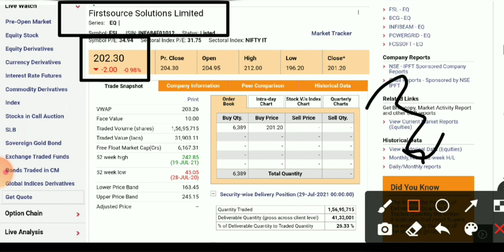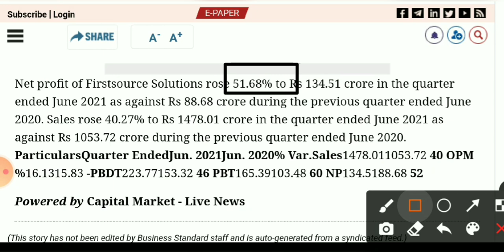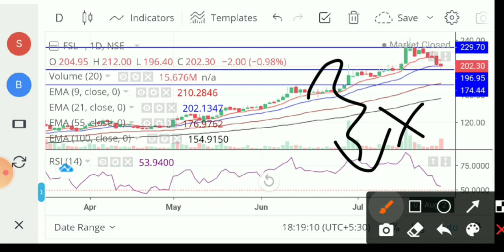FSL Share news। fsl share latest news। first source solutions latest news